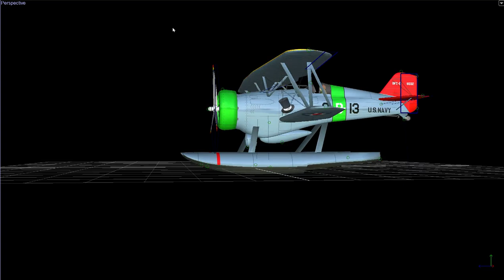Curtiss Goshawk Floats Tour in PhoenixRC Builder app.